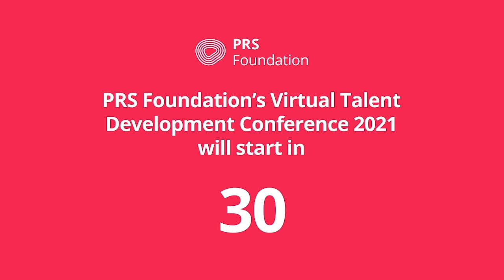PRS Foundation Talent Development Conference 2021 Session 3 - International Talent Development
PRS Foundation's Virtual Talent Development Conference 2021 - Session 3: “International Talent Development Approaches” - Please note this session was pre-recorded on 20 January 2020.

PRS Foundation’s Virtual Talent Development Conference Day 3, features an introduction to the British Council from Cathy Graham (Director of Music British Council) followed by the session “International Talent Development Approaches” where we shine a light on four dynamic and contrasting music talent development initiatives from around the world, learn about challenges and opportunities they encounter locally, and discover how they are working to ensure that local music creators develop and thrive. What might recovery and resilience look like for music scenes in Africa and Asia? What are the opportunities for international connectivity in a post-Covid world and what can we learn from this experience?

Speakers: Zainab Guedira, HIBA Foundation (Morocco), David Cecil, East African Records (Uganda), Zhao Yue, Pelican Music Academy (China), Swe Hlaing Htet aka Darko C, Turning Tables (Myanmar). Chair: Leah Zakss (British Council).